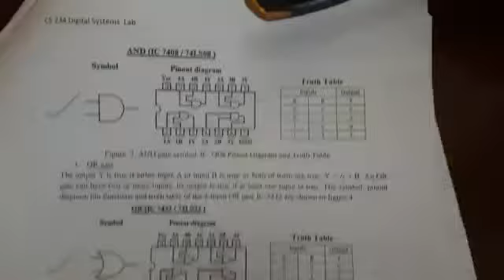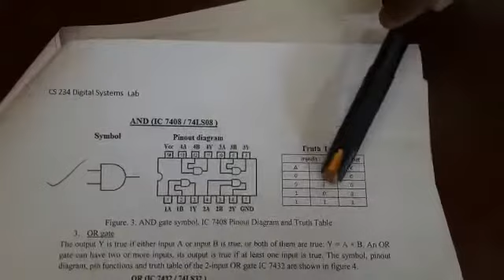lcd lab video 2